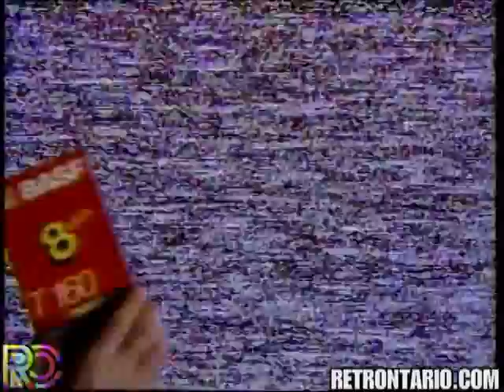BASF T-160 8 Hour VHS tapes (1988)